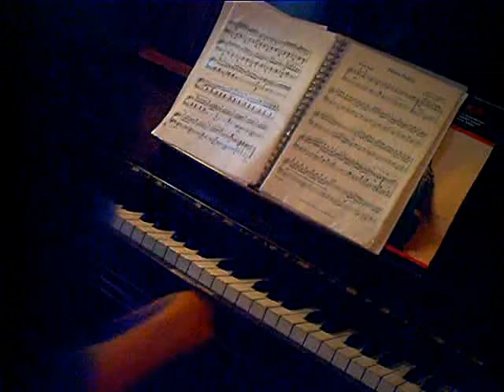Chocolate Rain On Piano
Me Tobbygnome, playing Chocolate Rain by Tay Zonday on piano.